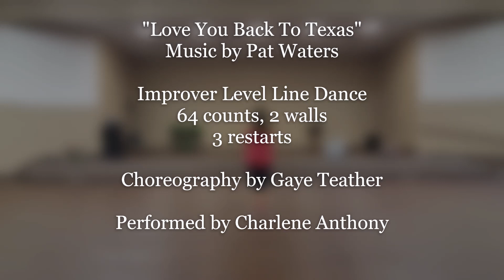"Love You Back To Texas"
64 counts, 2 walls
3 restarts

Choreography by Gaye Teather

Performed by Charlene Anthony